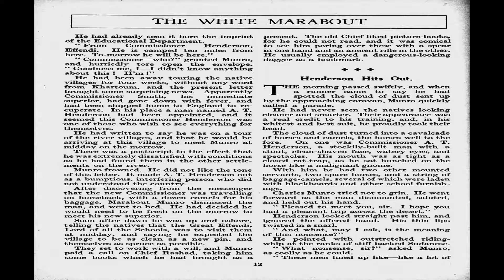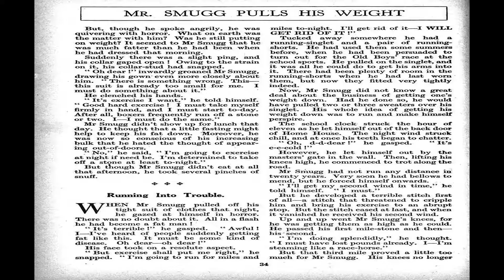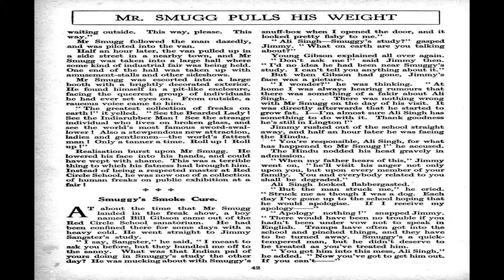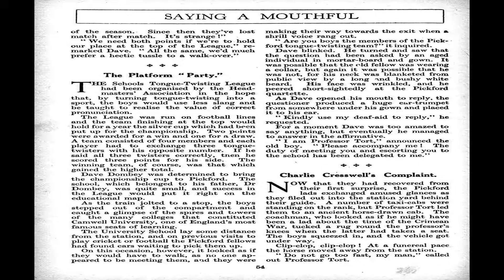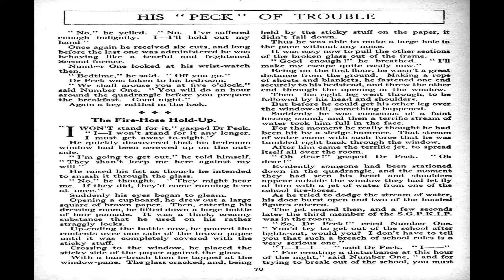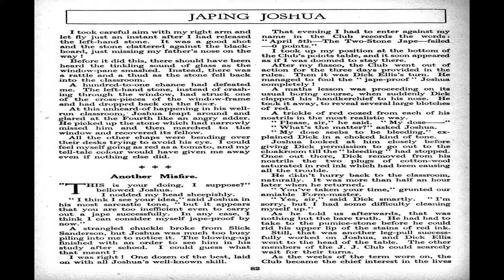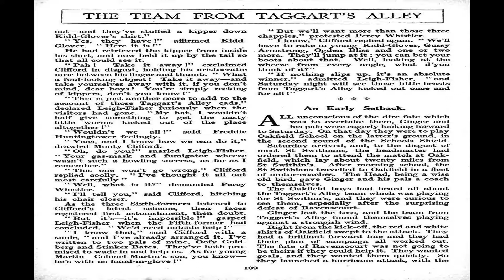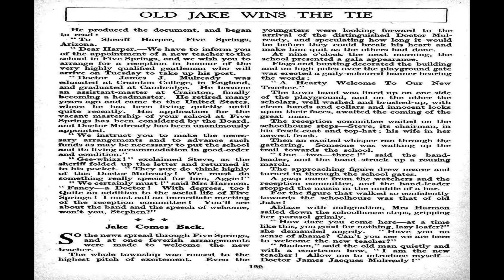The Hotspur Book for Boys 1941 Comix Book Movie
Title: The Hotspur Book for Boys 1941 | Publisher:  UK Comic Books | Date: 1942 | Lang: English

Comic Contents:

The Hotspur was a British boys' paper published from 1933 to 1959, it was a boys' story paper. The first issue of The Hotspur sold over 350,000 copies. The Hotspur specialised in school stories; its Red Circle School stories replaced the public school stories found in most other boys' papers published during that time.

  Select YouTube
  Search gharold

The Hotspur Book for Boys 1941 Comix Book Movie is part of the golden age comixs' Adventure genre. The Golden Age refers to the first cycle of superhero comixs which existed between 1941 and 1950. This was the period in which the concept of the superhero was born.

G Harold 3:13 Funny Tunes No 3 Comix Book Movie

G Harold 3:14 Funny Tunes No 2 Comix Book Movie

G Harold 4:36 America's Best Comics No 21 Comix Book Movie